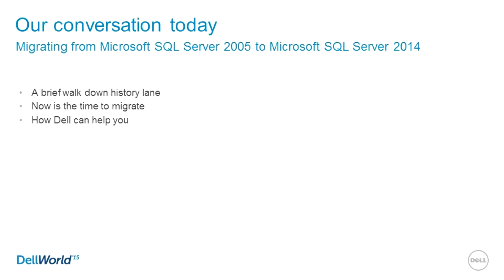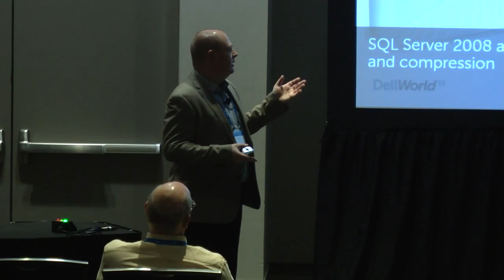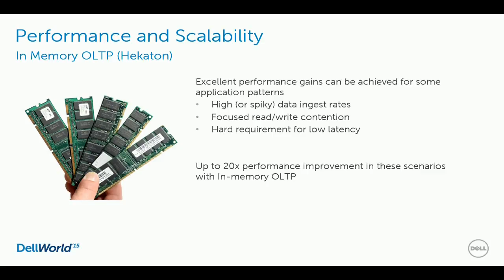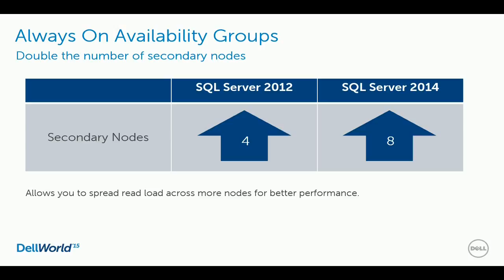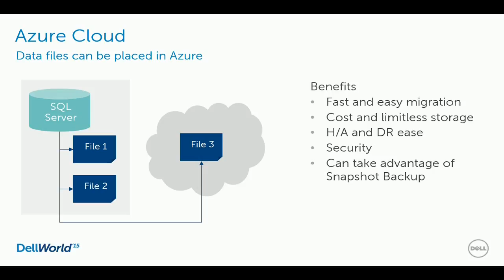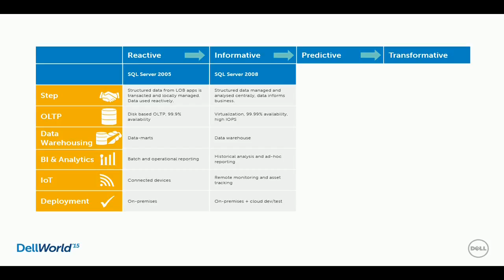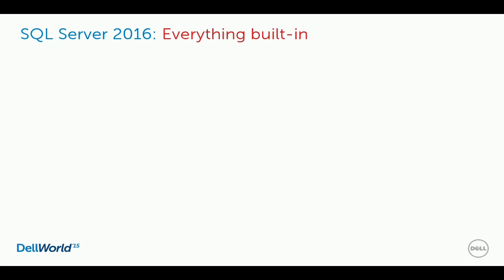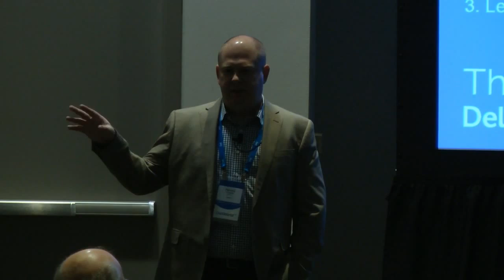Dell World 2015 Main Track Session: Running SQL 2005? It’s Time to Migrate to SQL 2014!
With the impending end-of-life of SQL 2005, many organizations are quickly trying to determine the best path forward. Dell and Microsoft together can help ease the transition and enable you to fully realize all the new benefits of SQL 2014, including better performance and scale, higher availability, enhanced security, and greater insights. Join us for an informative discussion on SQL 2014 so you can better prepare for the future before it’s too late.

Session ID: MT8